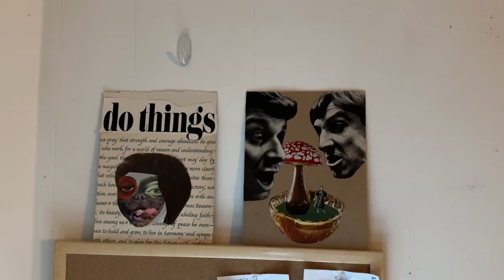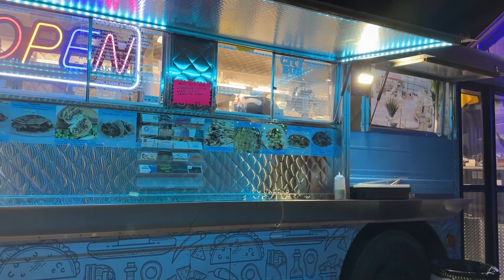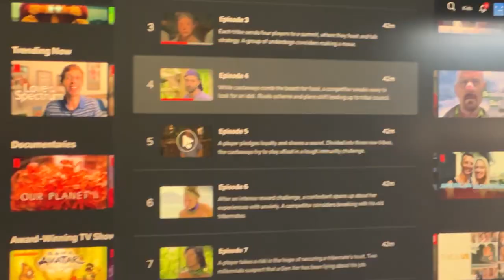my weekend of being social!